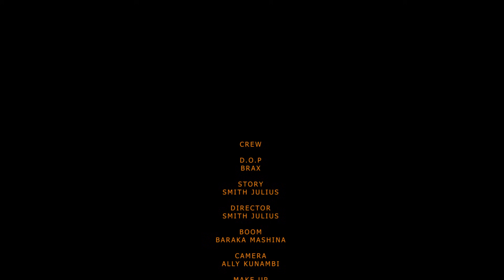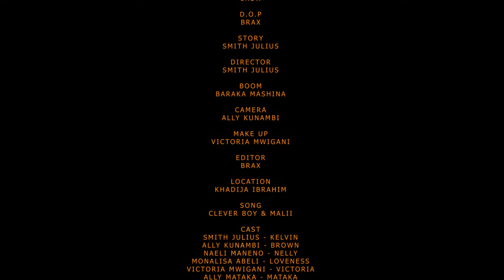KIJANA MUUZA MAJI | EPISODE 02 | 💞 Love Story